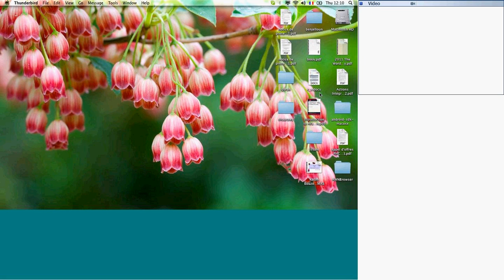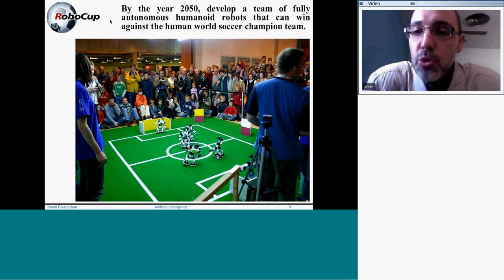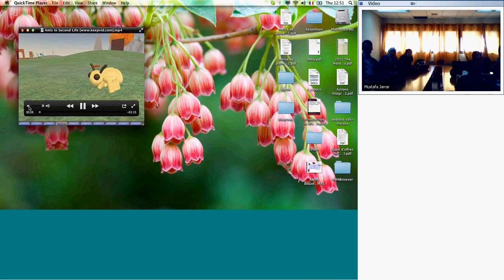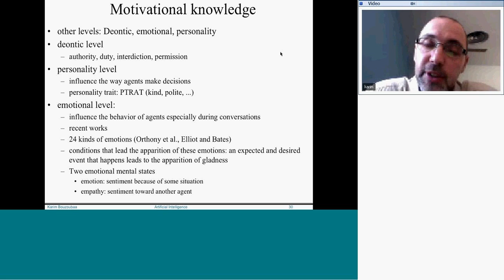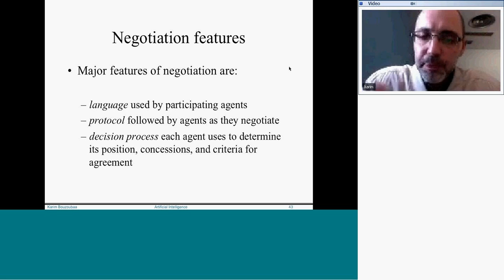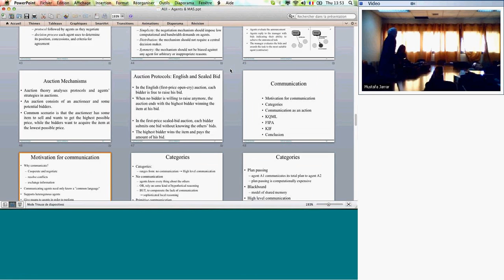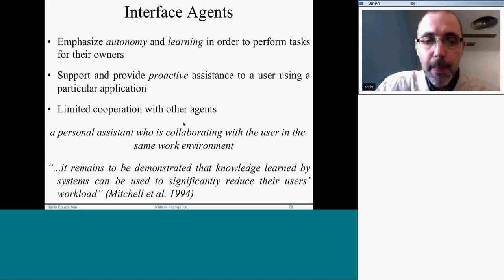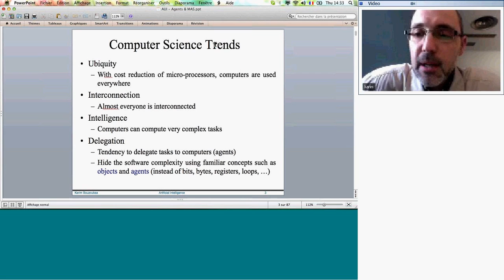InvitedLecture: Prof. Karim Bouzoubaa